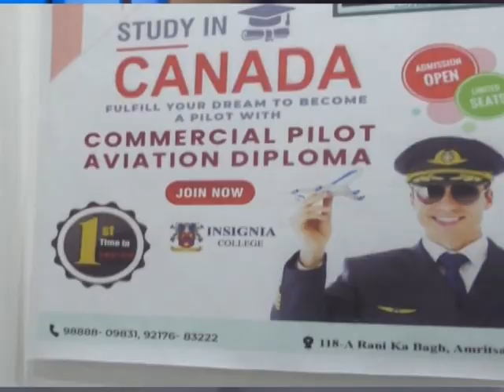Turquoise Academy - A trusted institute for IELTS and immigration